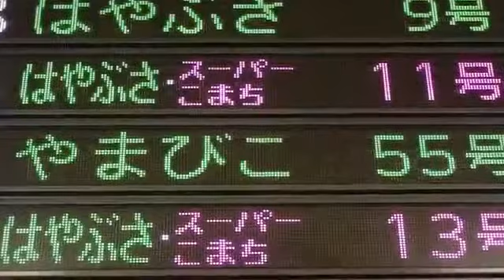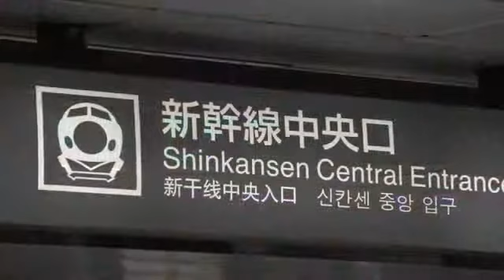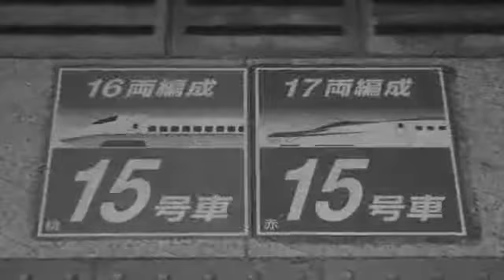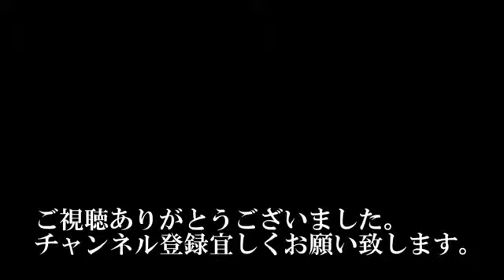- PV - produced by 仙台撮り鉄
まだまだ編集者としては未熟者ですが、私が制作したプロモーションビデオです。

タイトル通りです。 今回、今まで協力してくださった同行者、引退までわずかとなった相棒のカメラCX-480、そしてなにより完乗の旅を見て下さっ..

２０１５年８月２２日、最終北斗星号は無事定刻通り上野駅に到着しました。これにより「あさかぜ」から続いた５７年間のブルートレインの歴..